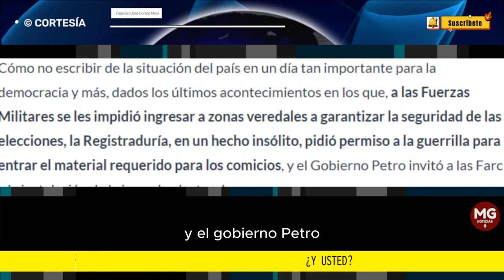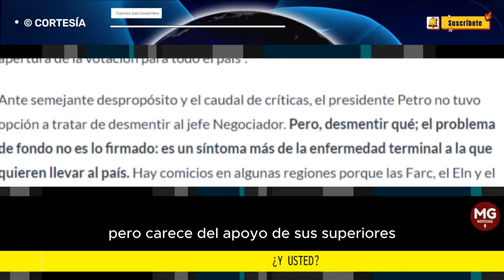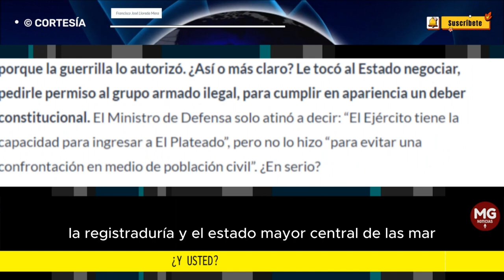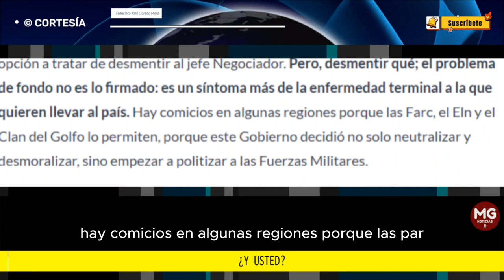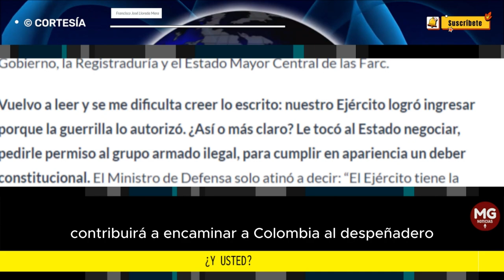¿Y USTED? 👉 IMPERDIBLE COLUMNA || Francisco José Lloreda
Un Gobierno rogándole a una organización criminal que le permita al Ejército ingresar a un territorio para realizar elecciones